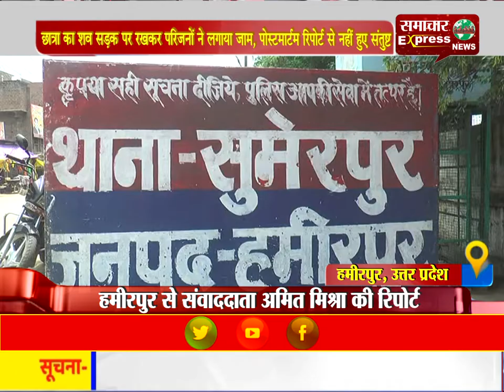छात्रा का शव सडक़ पर रखकर परिजनों ने लगाया जाम, पोस्टमार्टम रिपोर्ट से नहीं हुए संतुष्ट